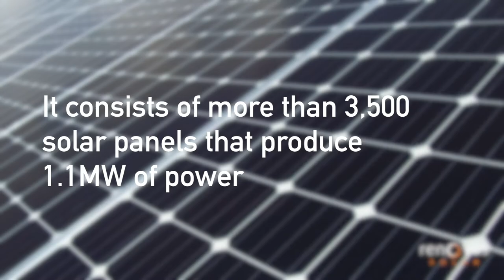Candor School District - A Solar Powered School District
Candor Schools in New York are saving millions with solar. Learn how.